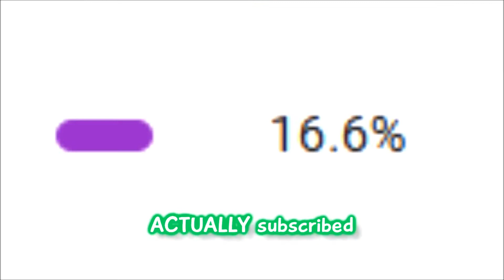Giant Alien Machine Concept Arts (2021/2022)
something random that I had the idea to do.